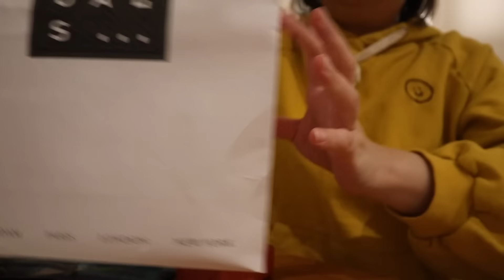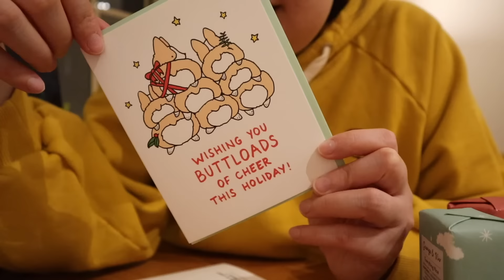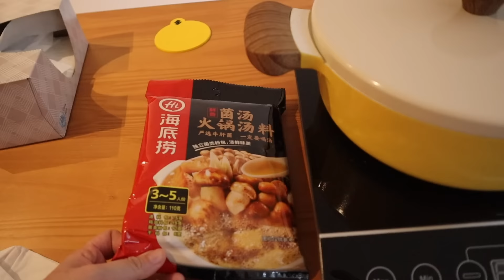【紐約生活】聖誕節吃火鍋｜Rockefeller Center 看聖誕樹｜衣櫥收納大公開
更多元寶🥟